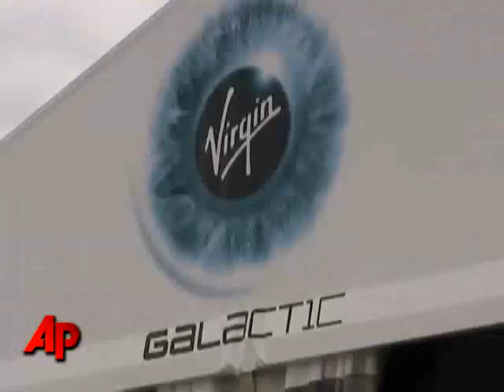First Person: A Look at a Spaceship Launcher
People at an air show in Wisconsin get an up-close look at an airplane designed to launch a ship into space. The aircraft comes from Virgin Galactic, part of its effort to jump-start commercial space travel. (July 28)